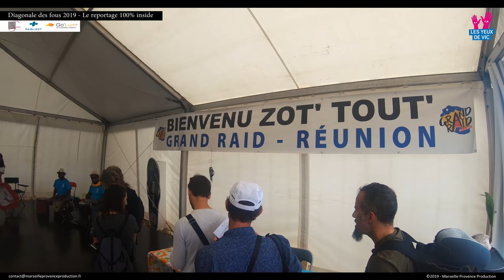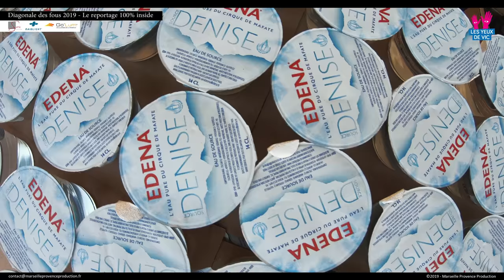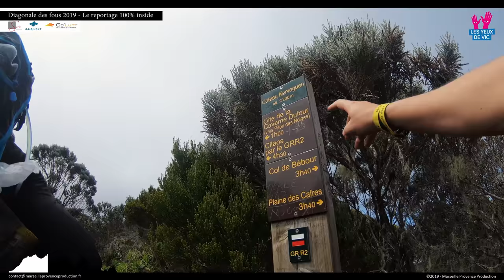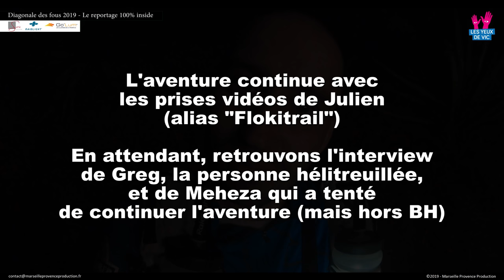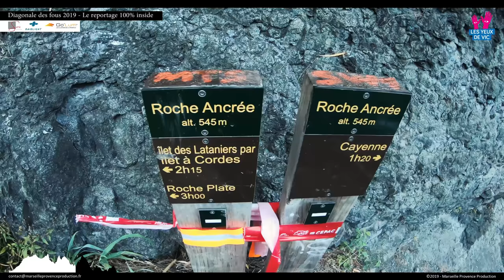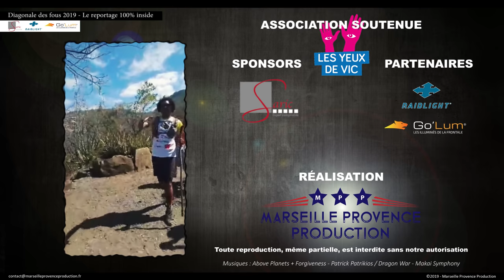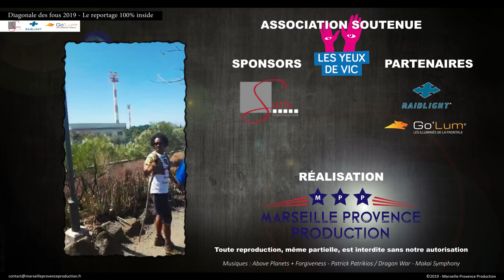DIAGONALE DES FOUS 2019 - REPORTAGE 100% INSIDE 4K (GRAND RAID)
Reportage 100% inside sur le Grand Raid 2019 - Diagonale des fous, qui se déroule en octobre sur l'île de la Réunion. Un ultra trail de 166km 9700+ qui va de Saint Pierre à Saint Denis. La liste de mes équipements est disponible
Association soutenue : Les yeux de Vic
Partenaires : Raidlight et Go'Lum
Réalisé 100% avec des GOPRO Hero 7 Black
Musiques :
Above Planets + Forgiveness - Patrick Patrikios